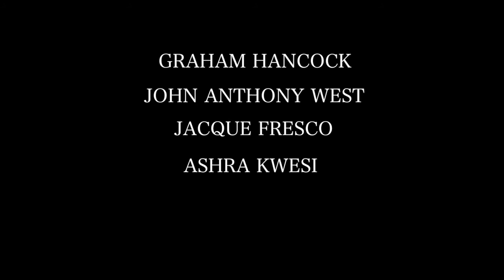The Species with Amnesia - TRAILER (HD) | David Al-Badri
The JUNGLE BOOK TRAILER

Ayahuasca Simulation

NOTICE !

This documentary series is based on the INDIVIDUAL works of:

Graham Hancock
John Anthony West
Robert Bauval
Robert Schoch
René Adolphe Schwaller de Lubicz
Randall Carlson
Giorgio de Santillana
Malcolm LeCompte
Raj Ramesar
David Reich
Mait Metspalu
Danny Hilman Natawidjaja
Jacque Fresco
Peter Joseph
Ashra Kwesi
Klaus Schmidt
David Icke
Buckminster Fuller
Frances A. Yates
Julius Evola
Rick Strassman
Terence Mckenna
Paul Stamets
Rupert Sheldrake
Ralph Abraham
Laird Scranton
Alex Grey
Eamonn Healy
Robert Anton Wilson
Allan Watts
Masaru Emoto
Luc Montagnier
George Carlin
Bill Hicks
Immortal Technique
KRS-One